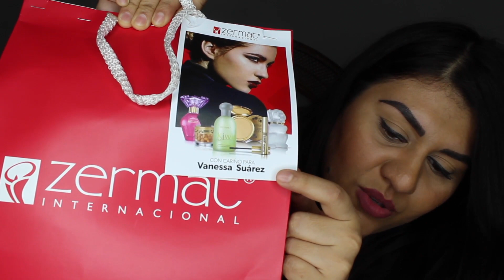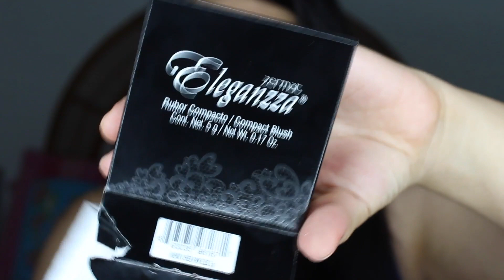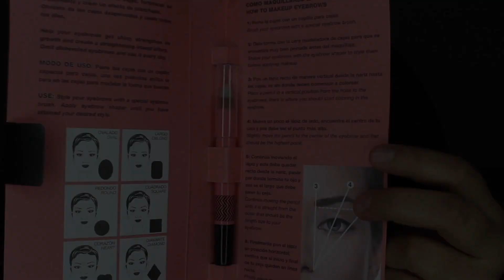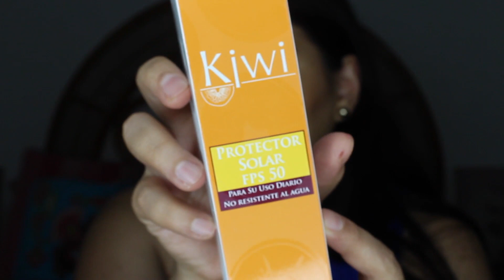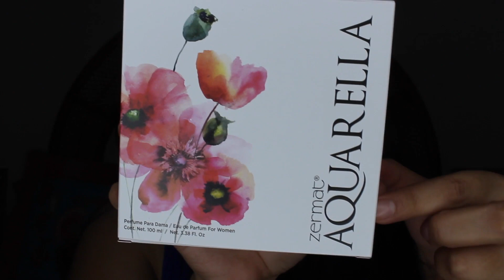UNBOXING REGALOS DE ZERMAT/ Vanessa Suárez ♥